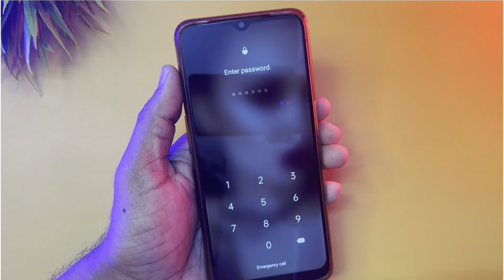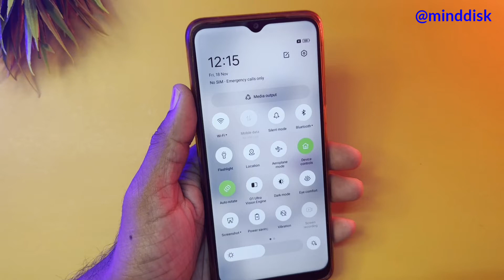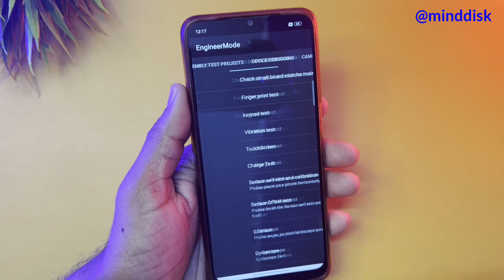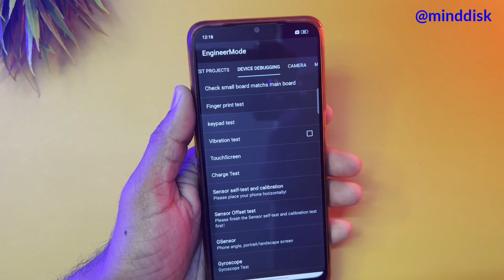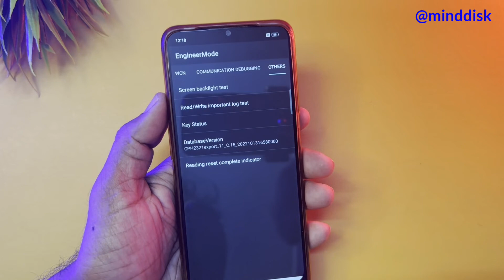Unlock all Oppo lockscreen | How to remove fix pin password | लॉक कैसे खोलें | no hard/factory reset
@Mind Disk

Oppo all series forgot Pin Pattern Password reset | Oppo Mobile ko Unlock kaise kare no hard reset

Oppo A15

Oppo A53s

Oppo A73

Oppo A93

Oppo F17

Oppo A32

Oppo A53

Oppo Reno4

Oppo A12s

Oppo A8

Oppo A91

Oppo F15

Oppo Reno3

Oppo A12e

Oppo Ace2

Oppo A12

Oppo A52

Oppo A72

Oppo A92s

Oppo A11

Oppo K5

Oppo K3

Oppo A9x

Oppo A9

Oppo A1k

Oppo A5s

Oppo Reno

Oppo A7n

Oppo AX5s

Oppo F11

Oppo A7

Oppo R15x

Oppo A7X

Oppo K1

Oppo R15x

Oppo R17

Oppo F9

Oppo A5

Oppo F5

Oppo F1

Oppo F3

Oppo A57

Oppo F1s

Oppo R5

Oppo A3

Oppo A1

Oppo F7

Oppo R15

Oppo A75s

Oppo A75

Oppo A83

Oppo A79

Oppo R11s

Oppo R11

Oppo R1

Oppo A71

Oppo A53

Oppo R7s

Oppo A30

Oppo 1100

Oppo 1105

Oppo 1107

Oppo 3000

Oppo 3005

Oppo 3007

Oppo A31

Oppo A33

Oppo A37

Oppo A59

Oppo A59s

Oppo Finder

Oppo Joy

Oppo N3

Oppo Neo

Oppo R1k

Oppo R1L

Oppo R1C

Oppo R1S

Oppo R1x

Oppo R5s

Oppo R7

Oppo R805

Oppo R809T

Oppo R815T

Oppo R819

Oppo R819T

Oppo R821T

Oppo R823T

Oppo R830

Oppo R833T

Oppo R9

Oppo R9s

Oppo U3

Oppo U705T

Oppo U707T

Oppo X903

Oppo Yoyo

1. How to unlock all forgot password

2. How to all data safe after removed password

3. How to remove pin pattern password of mobile

4. How to hard Reset mobile without any computer

5. How to Remove forgot password without service center

6. मोबाईल का पासवर्ड तोड़े

7. FRB Bypass kare

Regards,
Mind Disk,
Ravi Verma